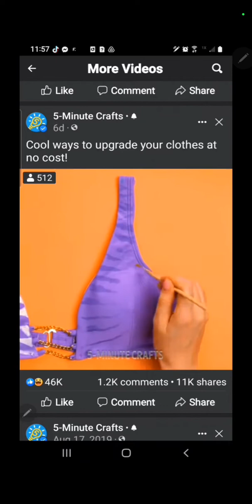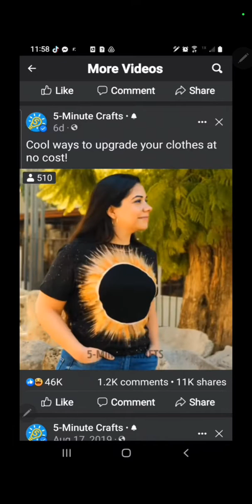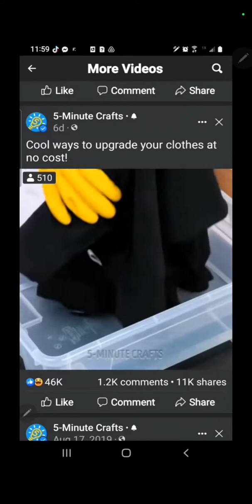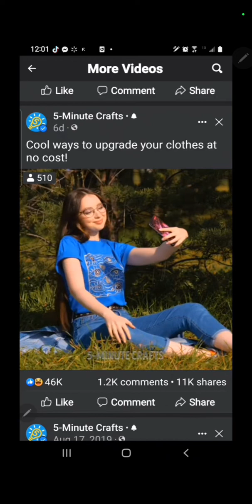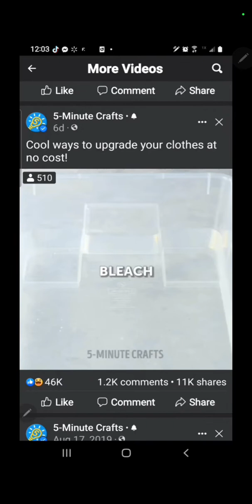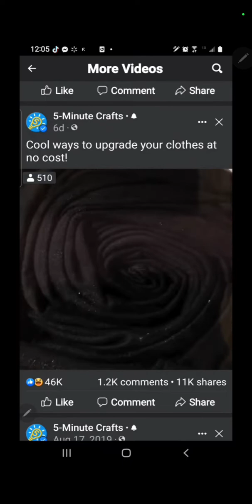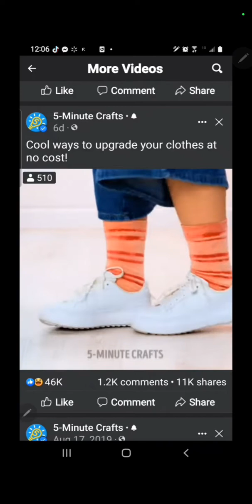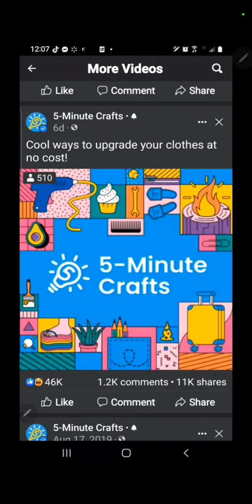5 Minute Craft Critiques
YOUTUBE CHANNELS:

HOLLEY ROCKS

MOZPOSSE

HEALTHPAD